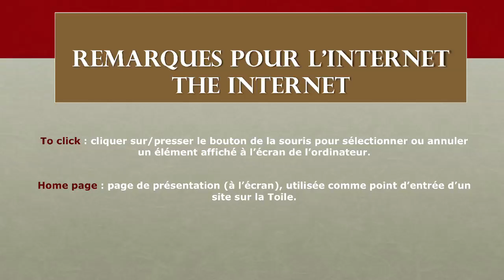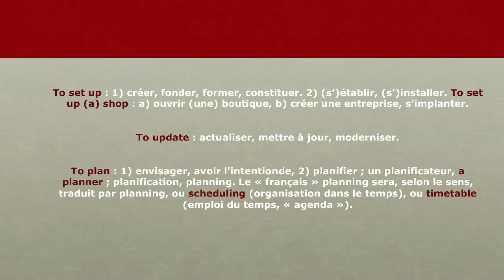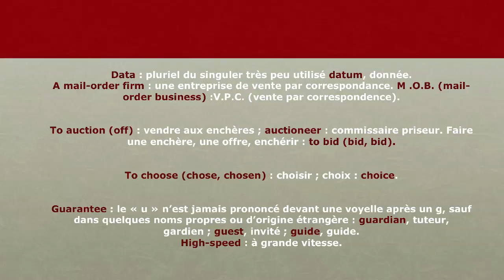31 - L'anglais au Bureau - Internet - Remarques